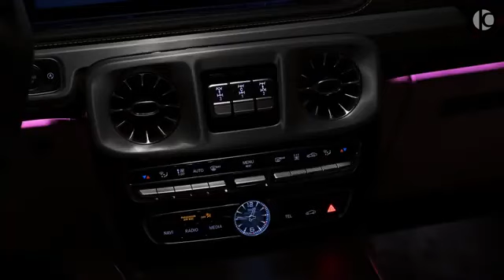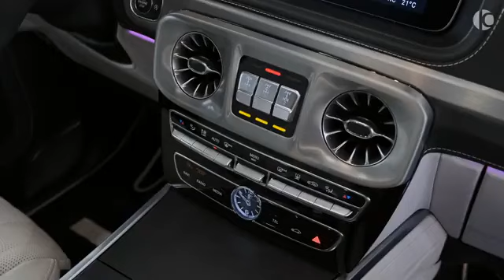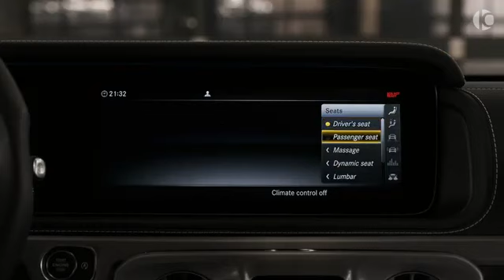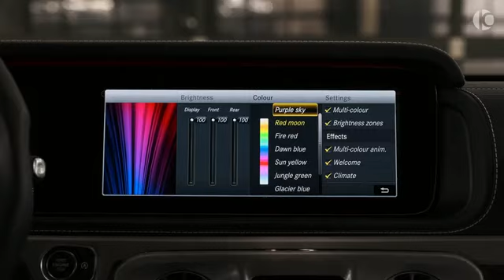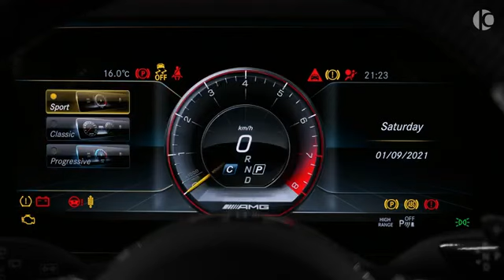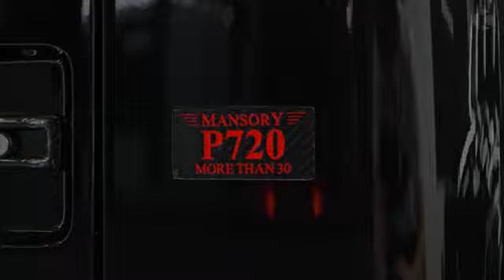MERCEDES AMG G 63 MANSORY $477.000